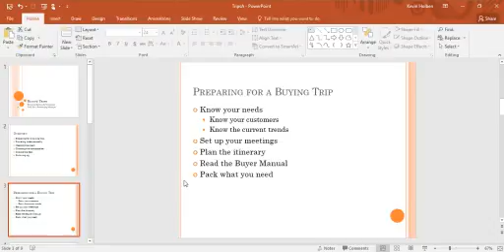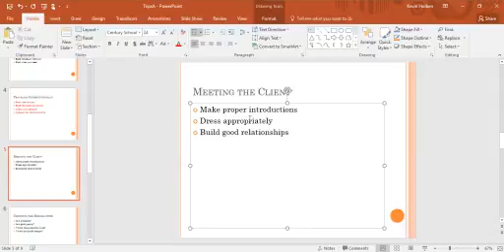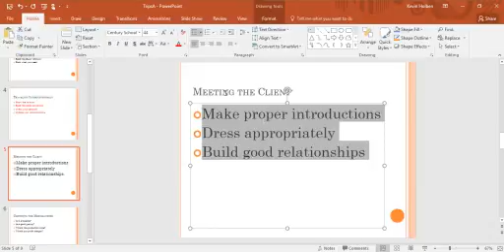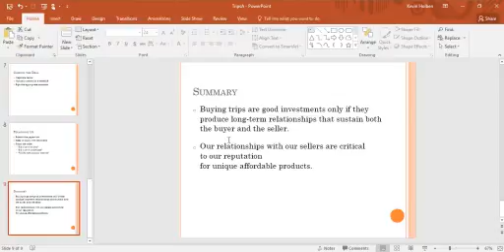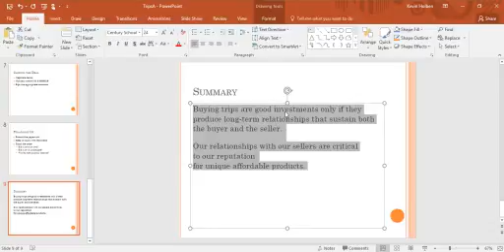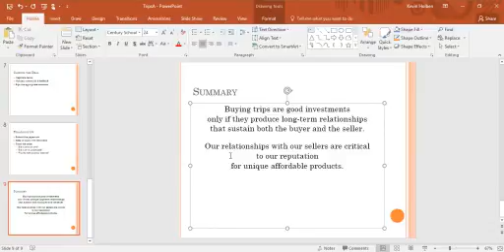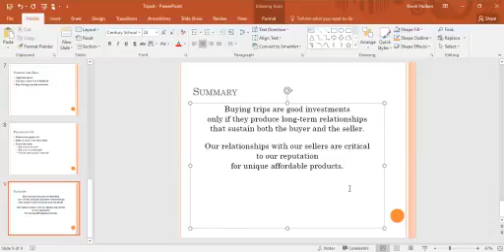PowerPoint2016 Lesson3Task1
After completing this task, you should be able to change the alignment, spacing, size, and look of text.